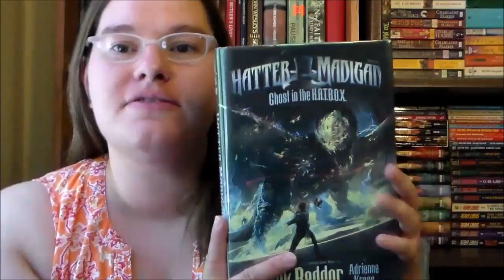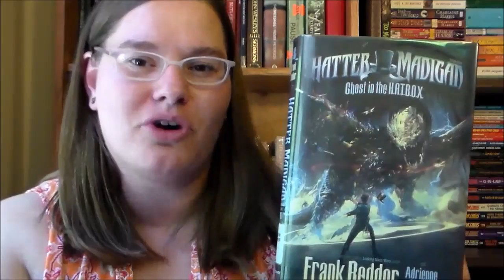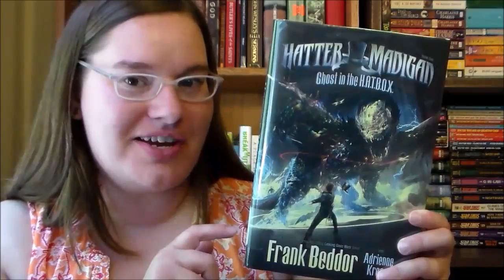Hatter Madigan: Ghost in the HATBOX by Frank Beddor & Adrienne Kress ~book review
Hatter Madigan starts training in the Millinery Academy to learn the skills that will one day make him bodyguard to Princess Alyss.  In Wonderland, he'll need to masters the use of imagination, learn combat skills, and make his own weapons.  Can the young Hatter pass his classes, make friends, and discover the mysteries of the H.A.T.B.O.X.?

Midgrade or J Fiction novel.  Prequel to the Looking Glass Wars novels and Hatter M graphic novels by Frank Beddor.